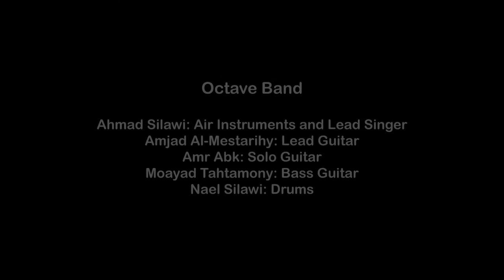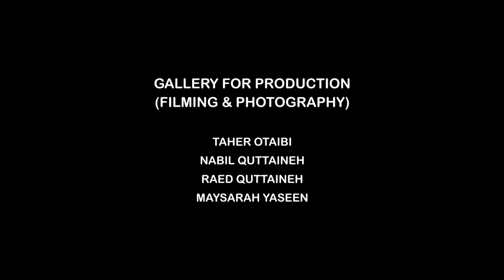Octave at Musiqa 3al Daraj | Amman Jazz Festival 2020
Octave
Arabic folk-rock from Irbid; Octave enliven old traditional songs from the Sahel Horan region with contemporary rock sounds, blending rock elements with traditional instruments for a truly vibrant experience. A rock show of heritage!
Ahmad Silawi: Air Instruments and Lead Singer | Amjad Al-Mestarihy: Lead Guitar | Amr Abk: Solo Guitar | Moayad Tahtamony: Bass Guitar | Nael Silawi: Drums

AJF returns for the 9th Edition in 2020, against all odds, with a special Local Edition of 20 shows & 77 artists from Jordan! AJF & its side event Musiqa 3al Daraj expand the genre beyond Jazz.

AJF is produced by OrangeRed | Musiqa 3al Daraj is co-produced by the Goethe-Institut Jordan. AJF 2020 is funded by the European Union, EUNIC, Institut Francais.

This show was pre-recorded.